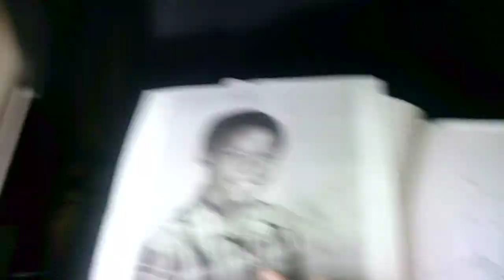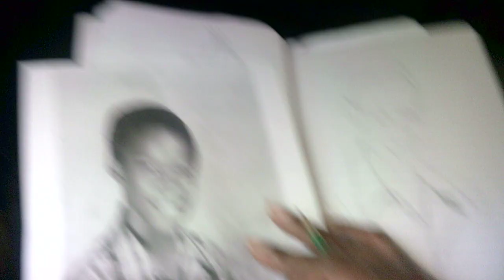"boyhood days 6 M072924"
"When I was a child, I spoke and thought and reasoned as a child.  But when I grew up, I put away childish things."   1 Corinthians 13:11

This latest project is deeply personal. Having wanted for a long time to do this, I decided to draw and paint from my childhood self-portrait, producing in my journal a hopefully heartfelt letter to the eleven-year-old boy I once was. The boy who "Boogie, Oogie, Oogied" to the hit songs of the day; relished riding his bike in the park, attending Boy Scout meetings and events, writing short stories, camping out in the woods with his friends, making art, and exchanging letters with his pen pal.